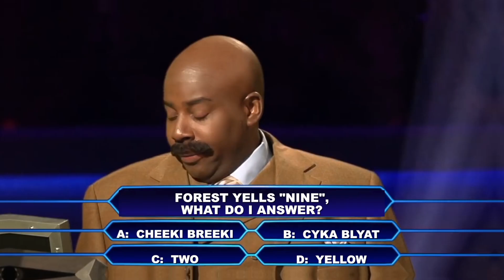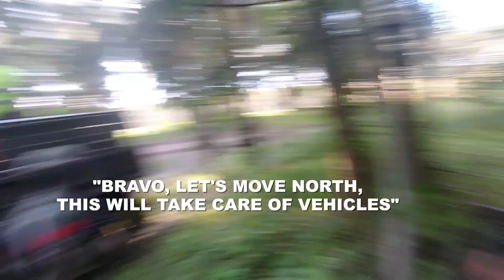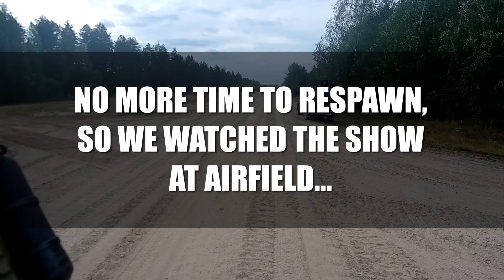TSTOS19 - Part 4 | C dominance & Battles at the airfield | Taajuus Airsoft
TSTOS19 aka Battlegroup 2019 is a four days long airsoft event by Ehasa.org. It's combining milsim and larp elements and takes place 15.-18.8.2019 at Padasjoki Finland.

This is part 4 of my video series about TSTOS19. Best fights of whole event took place near airfield, but before that we controlled flag point C.

My gear:
Primary AEG: Specna Arms EDGE SA-E06
AT launcher: CYMA M52 + TAGINN Co2 shell + TAGINN gg shell
BB's: Tippman Tactical
Suit: Invadergear Predator in A-TACS FG camo
Cams: Yi Lite (head), 2 x Runcam2 (scope & selfie)

Thumbnail photo by @rantanenphotography